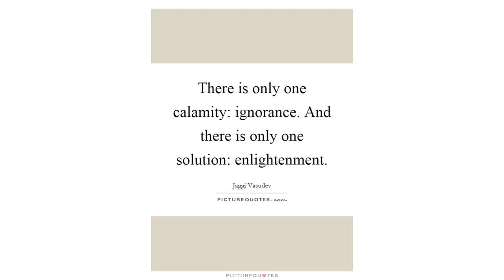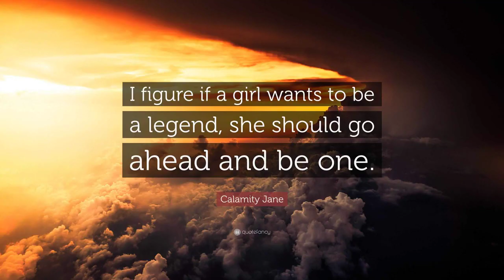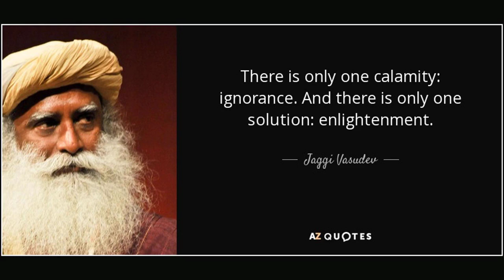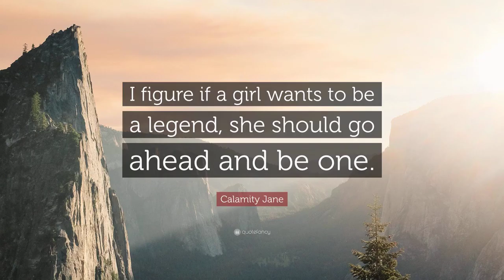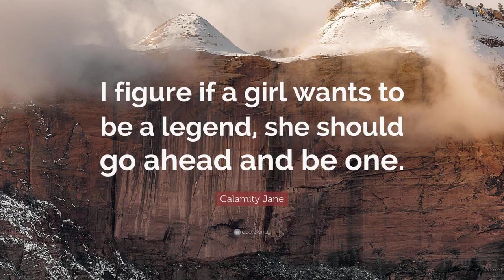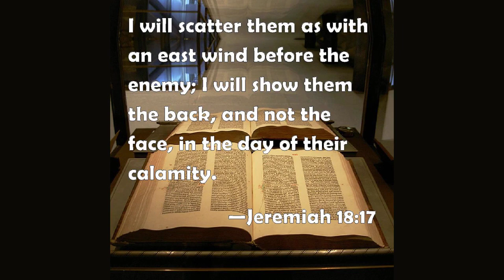One calamity after another Devious enemy now devouring our society and culture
"Our country is going communist!" warned Donald Trump recently. "It's going Marxist, it's going really bad. And the people of our country aren't that way - but the people running it are."

Is this just election-season bluster and hyperbole, or can the utterly unthinkable actually be true?

Unthinkable because, after all, America sacrificed hundreds of thousands of young lives fighting communism in countries across the globe - from Korea and China to Vietnam and Cambodia and Cuba and many others, and was instrumental in forming NATO to "contain" the spread of communism. Then came the showdown with the nuclear-armed Soviet Union, when America's 40th president, Ronald Reagan, leading a militarily and economically stronger superpower, urged Soviet President Mikhail Gorbachev to "tear down this wall." And not only did the hated Berlin Wall come down, but along with it the entire U.S.S.R.

TRENDING: Why Bidenflation defines Bidenomics

How is it possible, then, just a few decades later, that the 45th president, Donald Trump, can state out loud what so many Americans have suspected but dared not say? That the greatest, freest and most successful nation in world history is in the throes of a full-scale communist revolution.

Here's how author and commentator Mark Levin describes it in "American Marxism":

The counterrevolution to the American Revolution is in full force. And it can no longer be dismissed or ignored, for it is devouring our society and culture, swirling around our everyday lives, and ubiquitous in our politics, schools, media and entertainment. Once a mostly unrelatable, fringe and subterranean movement, it is here - it is everywhere. You, your children and your grandchildren are now immersed in it, and it threatens to destroy the greatest nation ever established, along with your freedom, family and security.

"In America," Levin explains, "many Marxists cloak themselves in phrases like 'progressives,' 'Democratic Socialists,' 'social activists,' 'community activists,' etc., as most Americans remain openly hostile to the name Marxism." (Marxism, of course, is the ideology, while communism is the implementation of that ideology.) Adds Levin:

They operate under myriad newly minted organizational or identifying nomenclatures, such as "Black Lives Matter" (BLM), "Antifa" and "The Squad." And they claim to promote "economic justice," "environmental justice," "racial equity," "gender equity," etc. ... They claim "the dominant culture" and capitalist system are unjust and inequitable, racist and sexist, colonialist and imperialist, materialistic and destructive of the environment.

"Of course," he concludes, the real purpose of this multi-faceted rebellion "is to tear down and tear apart the nation for a thousand reasons and in a thousand ways, thereby dispiriting and demoralizing the public; undermining the citizenry's confidence in the nation's institutions, traditions and customs; creating one calamity after another; weakening the nation from within; and ultimately, destroying what we know as American republicanism and capitalism."

Not your father's Democratic Party

In 2023 America, the Democratic Party - its agendas, its core values, its wall-to-wall dishonesty, and its audacious and utterly ruthless methods - are virtually indistinguishable from those of modern-day communists. Compare the Communist Party USA's website (CPUSA.org) with the Democratic National Committee's website (Democrats.org) and try to discern any truly substantive difference. Since the Communist Party USA was long funded by the Soviet Union and traditionally very pro-Moscow, one might expect to encounter on its website classic party slogans like "Workers of the world, unite!" alongside photos of Marx, Lenin and other famous communists. Instead, the CPUSA's No. 1 top-of-the-page issue is, believe it or not - as the site's screaming headline declares it - "TRANS RIGHTS."

"The demonization of transgender people in the United States is today a focal point of the far right's campaign for political and economic domination," begins the CPUSA's feature story, which condemns the "fascist" Republican Party for its "oppression of people of color, immigrants, women and LGBTQ people."

In fact, bemoans the article:

The year 2021 saw a record number of anti-trans legislative proposals put forward by Republicans and Evangelical Christian legislators across the country. No fewer than 110 bills in at least 37 states were filed. From Hawaii to Florida, Texas to Maine, Republicans went on a full-court press to target trans people - especially trans female student athletes. ...

Rousing his base with his usual recipe of hatred, former White House occupant Donald Trump has eagerly inserted himself into the rush to villainize trans people and their supporters as well, claiming, "Joe Biden and the Democrats are pushing policies that would destroy women's sports."

B